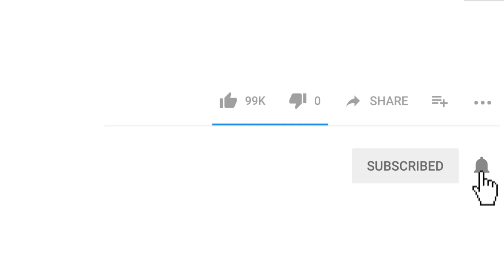Wolfman vs Buddyman | Kick The Buddy